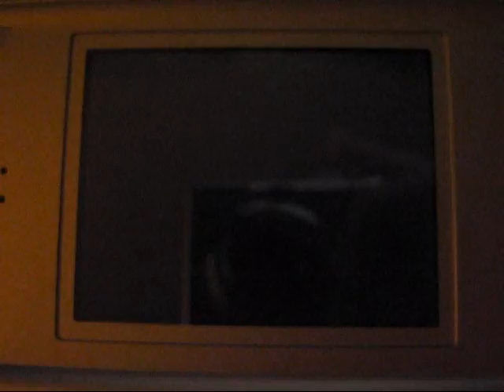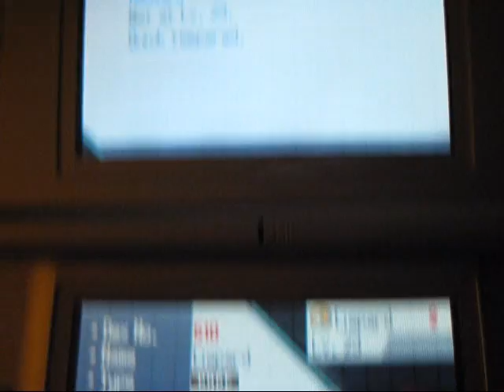Shiny Liepard After Nearly Four Weeks of Hunting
This thing took almost 4 weeks to appear. While hunting for shiny Minccino, shiny Liepard appears instead.

I really wanted Minccino, but I'm quite happy with this shiny. It is the shiny I wanted the second most from this route.

IVs
HP: 25-28
Attack: 29-31
Defense: 5-8
Sp. Attack: 3-6
Sp. Defense: 22-26
Speed: 23-27

I think I'll take a little break from hunting Minccino.